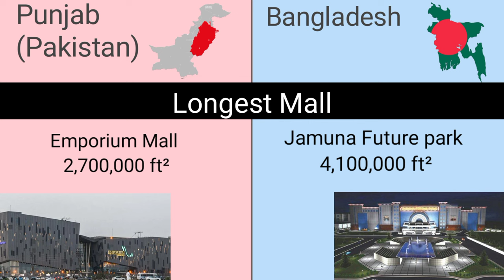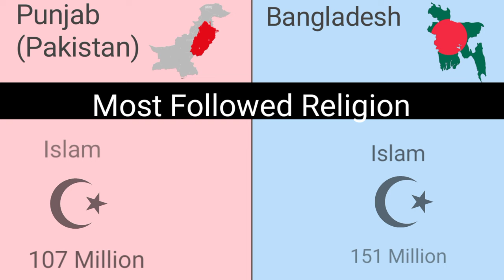Punjab vs Bangladesh | Pak Punjab vs Bangladesh capital Lahore Dhaka Pakistan Vs Bangladesh comparis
Data Watch
Pak Punjab vs Bangladesh
let's welcome I YouTube channel DataWatching
Emblem
Sub Divisions
41 Districts
8 Provinces
Area
205,344 km²
148,460 km²
Population
127 Million
173 Million
capital
Lahore
Dhaka
most populated city
Lahore
14 Million
Dhaka
23 Million
Largest city by area
Lahore 1,772 km²
Dhaka 316 km²
GDP
$230 Billion
$485 Billion
Gdp pp
$920 Billion
$1.36 Trillion
Religion Percentage
in Punjab Islam Christianity Hinduism other
in Bangladesh Islam Hinduism Buddhism Christianity other
Tallest building
The Sirius of Punjab
229 metres
City Centre Dhaka
171 metres
Longest River
Sutlej River
Bramhabutra River
Largest Mall
Emporium Mall
Jamuna Future park
Biggest Stadium
National Hockey Stadium
Bangabandhu National Stadium
Richest person
Shahed Khan $12.2 Billion
Moosa Bin Shamsher $14 Billion
Most Spoken language
Punjabi
85 Million
Bangali
164 Million
Most Followed Religion
Islam
 110 Million
Islam
155 Million
Tallest mountain
Nanga Parbet
Tazing Dong Peak
Bahawalpur Division
Chittagong

Most Followed Religion
Buddhism 3 Million
Buddhism 36 Million
today parts of
1 Country
31 Countrys
Capital
Ulaanbaatar
Avarga
flags
Mongolia flag
Mongol Empire flag
coat of arms
Mongolia
Mongol Empire
First Leader
Bogd Khan
 total 13 years
Genghis Khan
total 21 years
last Leader
Uknaagiin
khürelsükh
Tonghon Temür
35 years
longest leader
jamsrangiin Sambuu
total 18 years
Tonghon Temür
35 years
today  Iran vs united states
Official language
Persian
English
President
Ebrahim Raisi
Joe Biden
Capital
Tehran
Washington, D.C.
Largest stadium
Azadi Stadium
Michigan Stadium
Tallest building
Milad Tower
One World Trade Center
Most populated city
Tehran
New York
Longest river
Aras River
1,072 km
Missouri River
3,767 km
Tallest mountain
Mount Damavand
 mount Denali
Internet users
70 Million
311 million
population
89.17 million
34 Million
Area
1.648 million km²
9.834 million km²
GDP nominal
$402.53 Billion
$26.854 trillion
military active personnel
610,000
1.4 million
Aircraft
541
13,300
attack helicopter
100
6,417
Military  Army Main battle tanks
2,895
8,725
Largest Navies
101
484
Nuclear weapons
 0
5244
Military Defense Budget
$24.59 Billion
$773 billion
Richest person
Asadollah Asgaroladi
Elon musk
independence
1 February 1979
4 July  1776
Famous sports
football
Baseball
export
$82.16 billion
$1.63 Trillion
import
$ 41,236 million
$3,401.36 Billion
Best friend country
Syria
Canada
most followers on Instagram
Hasan Reyvandi,
19.3 Million followers
Cristiano
600.8M followers
national animal
lion
eagletoday Europe vs Asia vs Africa
most spoken language
Russian
Mandarin Chinese
Swahili
area
10.53 million km²
44.58 million km²
30.37 million km²
population
748 million
4.7 billion
1.4 billion
most populated country
RUSSIA
INDIA
Nigeria
largest country
Ukraine
Russia
Algeria
gdp nominal
$24.88 Trillion
$41.36 Trillion
$3.14 trillion
gdp PPP
$35.56 trillion
$78.83 trillion
$8.86 trillion
highest GDP country
Germany
China
Nigeria
most populated city
Istanbul
Tokyo
Lagos
richest country
Luxembourg
Singapore
Nigeria
Strongest currency
Euro
Kuwaiti Dinar
Tunisian Dinar
longest river
Volga River
Yangtze River
Nile
richest person
Bernard Arnault
Mukesh Ambani
Aliko Dangote
most powerful country
Germany
china
Egypt
largest stadium
Camp Nou stadium
Rungrado stadium
fnb stadium
tallest building
Lakhta Center
Burj Khalifa
Djamaa el Djazaïr
tallest mountain
Mount Elbrus
Mount Everes
Mount Kilimanjaro
monthly income
$2262 usd
$1075 usd
$758 usd